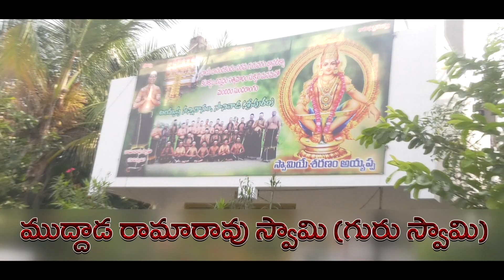sanivada sannidhanam ముద్దాడ రామారావు గురుస్వామి 18వసారిపూజ వీడియో 1